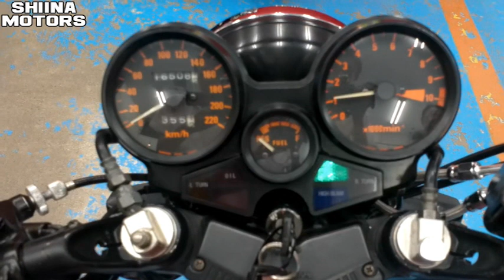■シイナモータース市川店 絶版館■ホンダ CBX550F 400cc公認登録 BEET外装 メッキ集合管 タックロール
SS/ベース車専用ダイヤル　　　　　  　　   ：０４７－３８２－５６５３